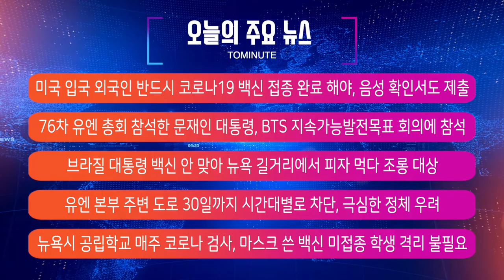외국인 백신 접종해야 미국 입국 가능, 76차 유엔 총회 참석한 문재인 대통령, BTS 지속가능발전목표 회의에 참석해 연설 / 미국 뉴스 NYM NEWS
00:00 인트로
00:05 주요뉴스
1:53 미국 입국 외국인 반드시 코로나19 백신 접종 완료 해야, 음성 확인서도 제출
9:29 76차 유엔 총회 참석한 문재인 대통령, BTS 지속가능발전목표 회의에 참석해 연설
13:39 브라질 대통령 백신 안 맞아 뉴욕 길거리에서 피자 먹다 조롱 대상
17:08 유엔 본부 주변 도로 30일까지 시간대별로 차단, 극심한 정체 우려
19:09 뉴욕시 공립학교 매주 코로나 검사, 마스크 쓴 백신 미접종 학생 격리 불필요